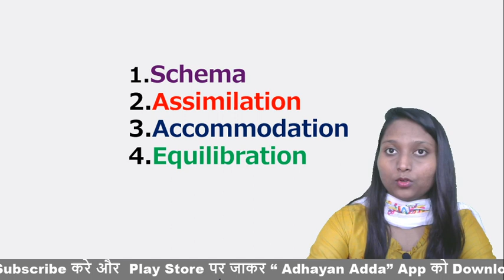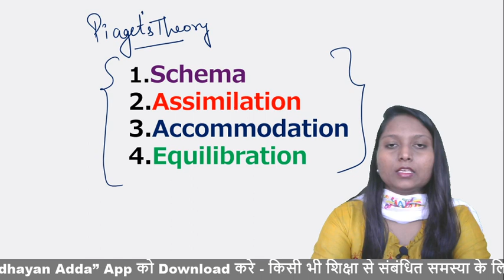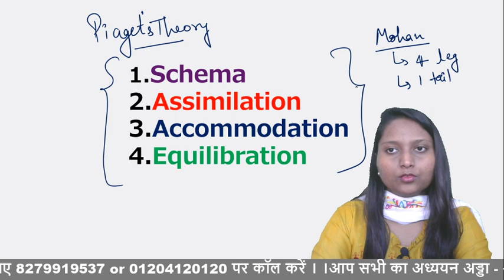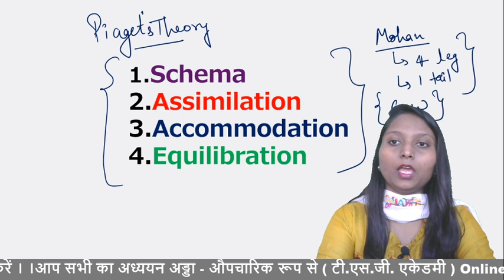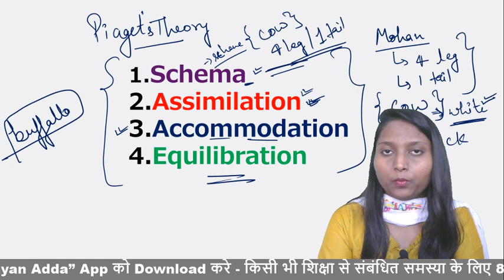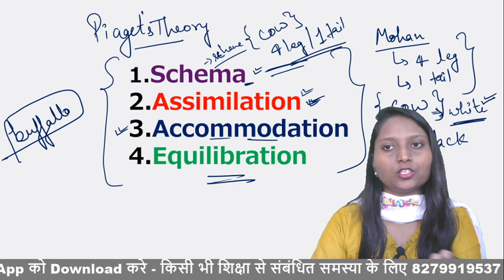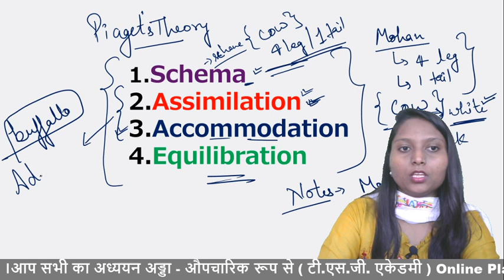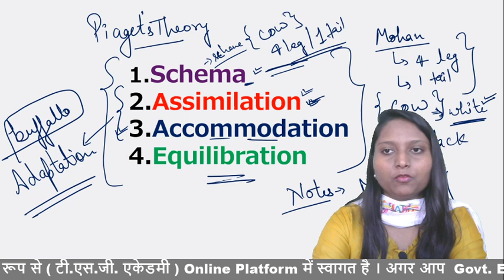English Pedagogy Piaget_Theory CTET UPTET SUPERTET Reet DSSSB Adhayan_Adda by Sarika Singh